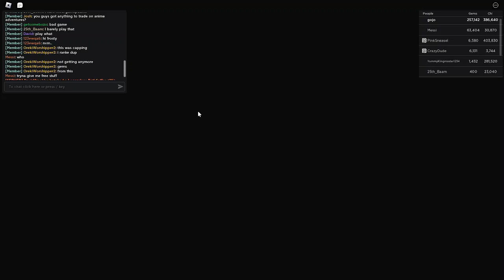NEW CODES!! | Anime Star Simulator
Welcome to Anime Star Simulator!
👍 NEW CODE AT 5K LIKES 👍
🐦 Use Code "Release"
🐦 Use Code "FreeBoost"

☯️Click to gain chi☯️
🔃Rebirth to earn gems🔃
👊Buy heroes with gems to become powerful!👊

Follow Us @Paida_sc
Made By CL GAME STUDIO